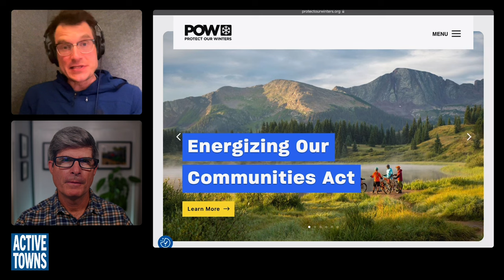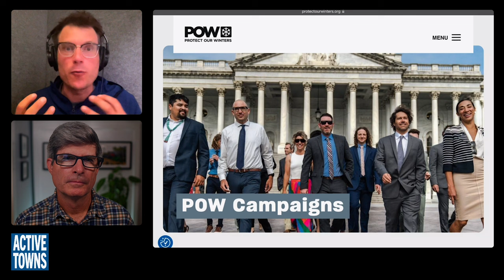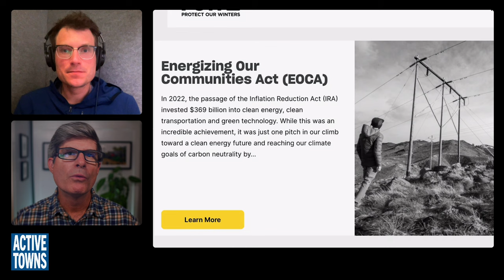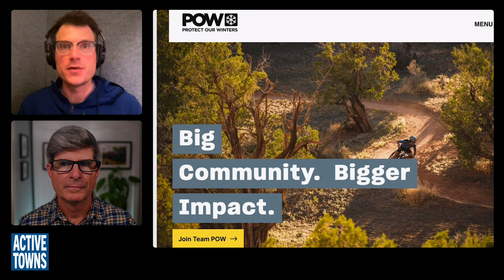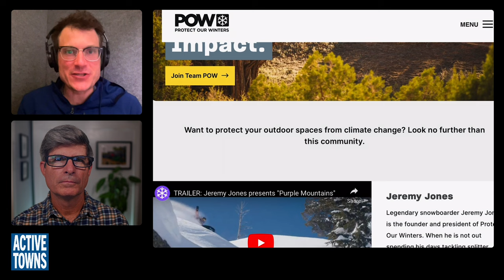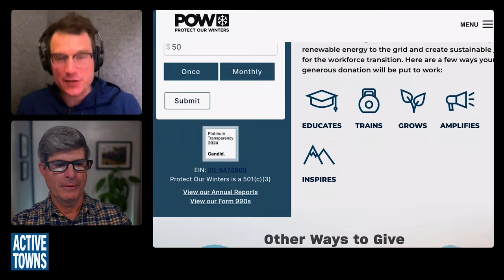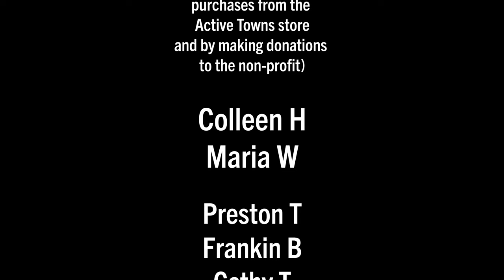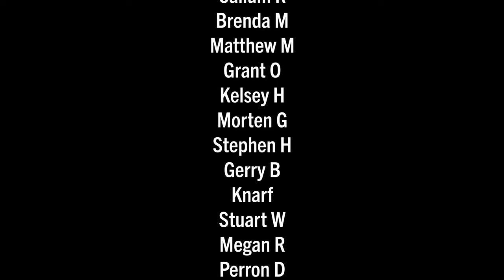EP 257 GRAHAM ZIMMERMAN: Taking the Next Step Towards Systemic Change to Protect Our Winters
In this episode, I connect with Graham Zimmerman, an elite-level alpinist, author, and the Director of Athlete Alliances for Protect Our Winters (POW), for an in-depth discussion about the organization and its campaigns to influence systemic policy changes and engage the community.

POW: Is the outdoor movement for climate impact, powered by the world’s most inspirational athletes, artists and brands. We advocate for transformative policy solutions to tackle the climate crisis head-on.